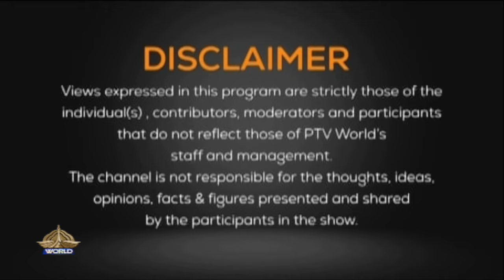VIEWS ON NEWS 4 7 2024 SCO SUMMIT IN KAZAKHISTAN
Topic:
SCO SUMMIT IN KAZAKHISTAN

Guest's

Dr.Fida Bazai
Foreign Affairs Expert

G.R Baloch
Former Ambassador

Dr. Talat Shabbir
I.R. Expert